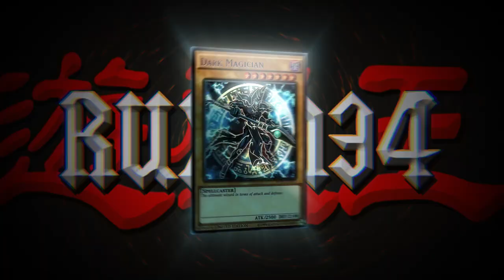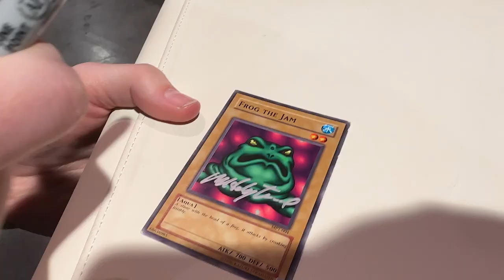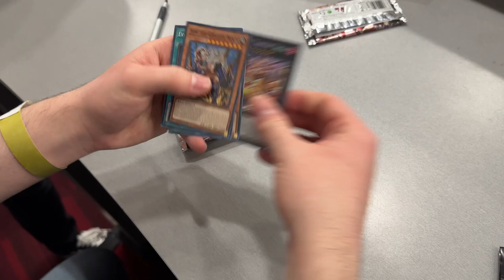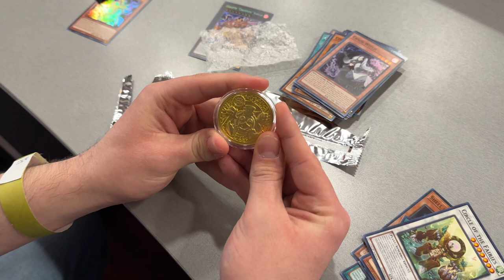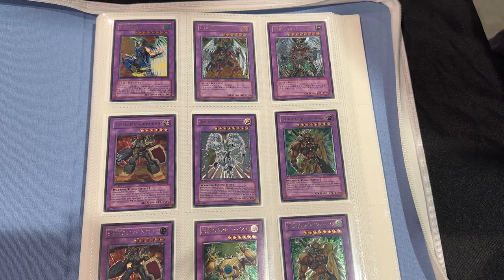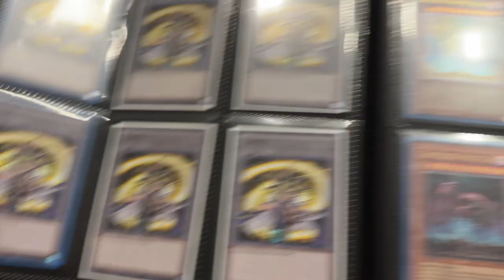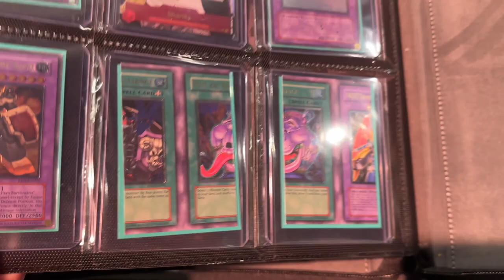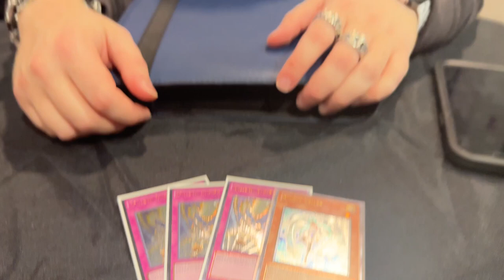I Found INSANE Misprints At YCS Vegas!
Crown Zenith Pikachu Vmax Cases:
Crown Zenith Mini Tin Display:

➤TCGPlayer Link!